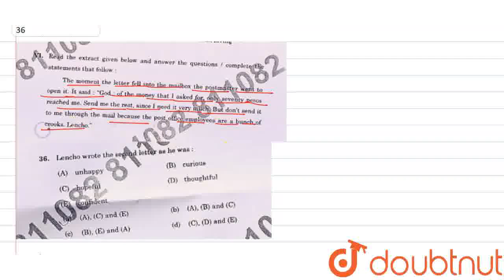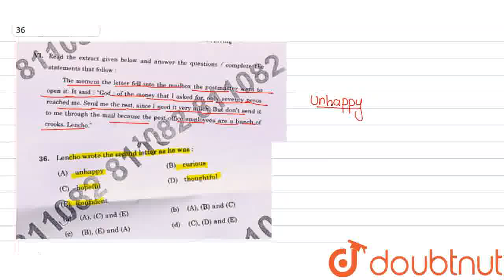The moment the letter fell into the mailbox the postmaster went to open it. It said :God : of th...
The moment the letter fell into the mailbox the postmaster went to open it. It said :God : of the money that I asked for , only seventy pesos reached me . Send me the rest , since I need it very much. But don\'t send it to me through the mail because the post office employees are a bunch of crooks . Lencho. Lencho wrote the second letter as he was : (A) unhappy , (B)curious(C ) hopeful (D) thoughtful (E )confident
Class: 10
Subject: ENGLISH
Chapter: QUESTION PAPER 2022 TERM 1 SET 1
Board:CBSE

👉 Have Any Query? Ask Us.